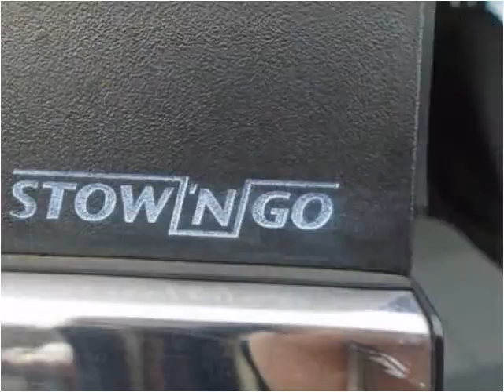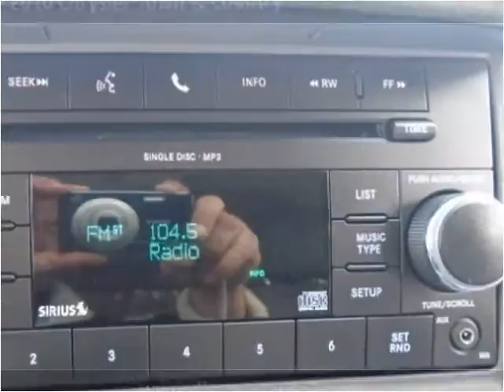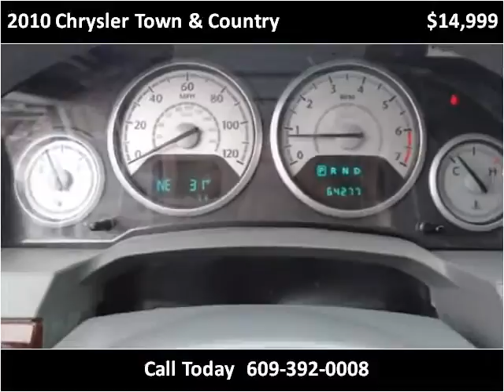2010 Chrysler Town & Country Used Cars Ewing Township NJ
This 2010 Chrysler Town & Country is available from Discount Auto Sales.